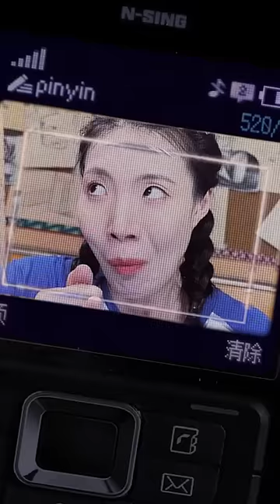拿颜料涂指甲这件事，应该美术生都干过吧美术生 艺考 校园